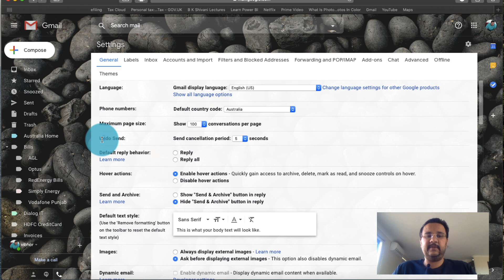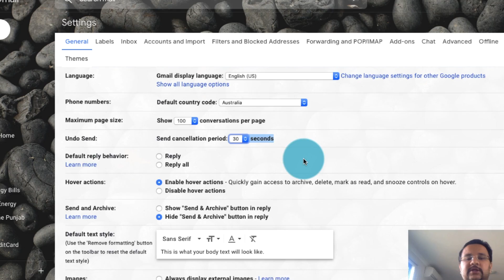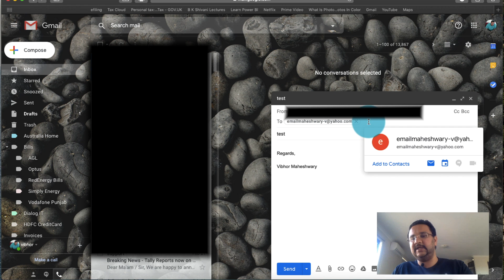Unsend Email Gmail - ईमेल कि गलती को ऐसे सुधरे !!!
Namaskar Doston,
Is video main maine aapko bataya hai aasan tarika apni Gmail se bheji gayi email ko unsend karne ka.
Retrieve / unsend the email sent via Gmail through this simple trick.
Umeed hai aapko yeh video pasand aayega.

इस वीडियो में मैंने आपको बताया है कि आप कैसे अपनी भेजी हुई ईमेल की गलती को सुधर सकते हैं।
उम्मीद है आपको यह वीडियो पसंद आएगा।

1) Camera: Canon M50
2) Studio Lights
3) Tripod
4) Camera Carry Bag
5) Drone: DJI Spark
6) Lav Microphone: Boya by-M1
7) Wireless Keyboard & Mouse - Logitech
8) USB c to HDMI converter to connect the screen to MacBook
9) Mechanical gaming RGB keyboard
10) Monitors: Samsung IPS 24 inches
11) Dual monitor mounts
12) USB C Hub